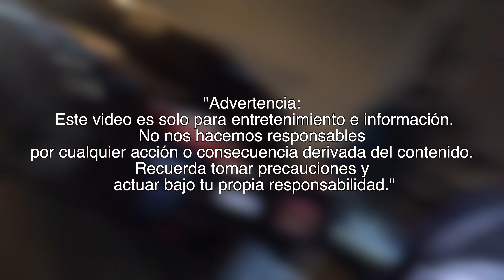LA FIESTA 🎉 DE SAN MIGUEL DE ARCÁNGEL 🙏🏼 QUE TE DEJARÁ SIN ALIENTO 🥵